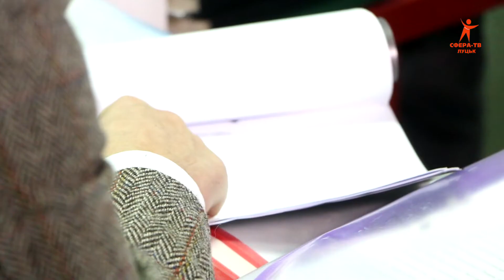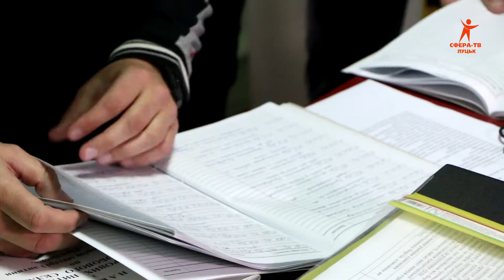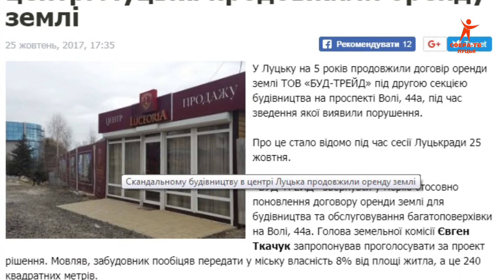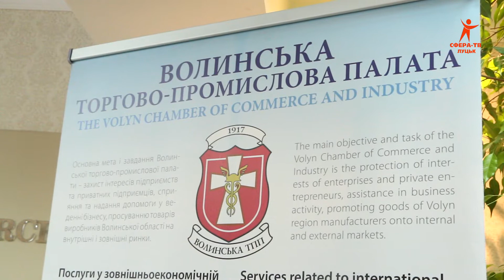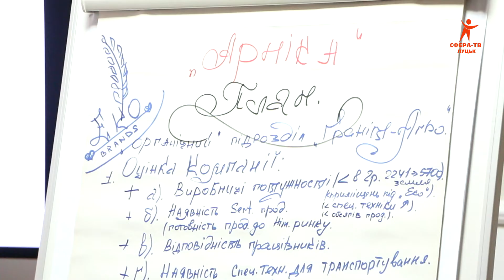Волинські Новини 23 10 18